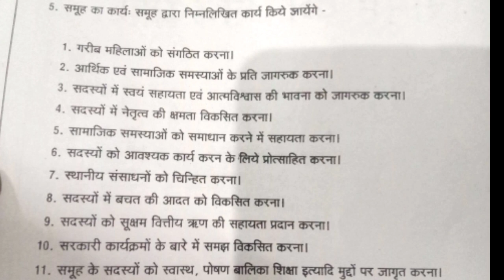बीसी सखी समूह के सदस्यों के 12 कौन कार्य होते हैं।self help group work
To